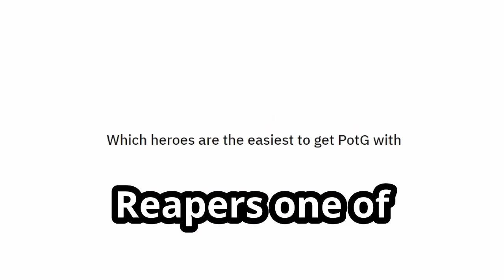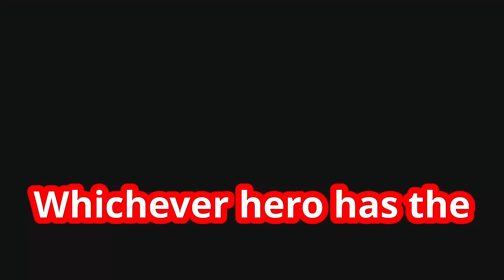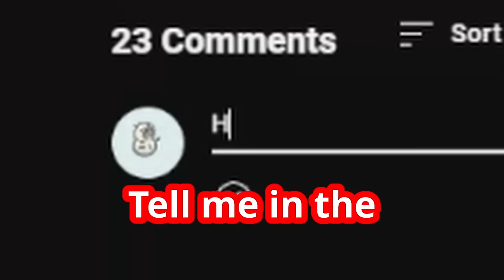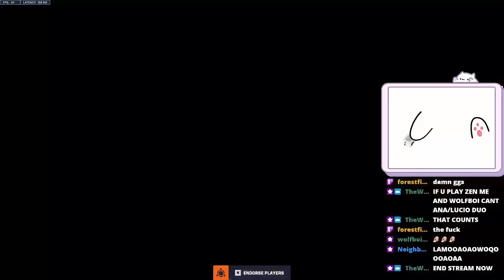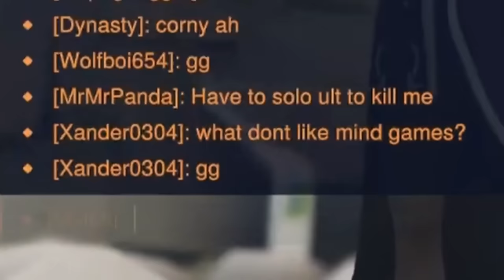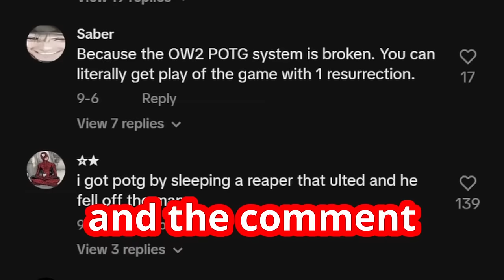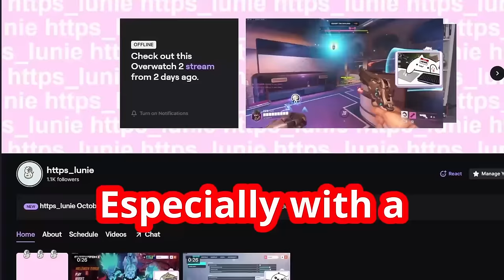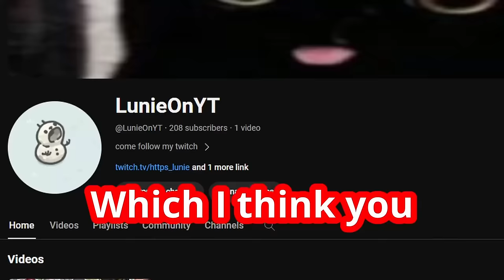Part 2: I GOT POTG WITH EVERY HERO IN OVERWATCH 2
I've been getting POTG with every single hero in Overwatch 2 and here's 13 of the Overwatch heros I've done so far!
There might be a couple mistakes here and there because of rendering issues with my PC but this is the best I could do and I hope you guys enjoy it!
Discord: You should be able to find the links in my Twitch and Tiktok bio sorry for any in inconveniences
BY THE WAY THANK YOU SO MUCH TO FROGGI FOR HELPING WITH THE THUMBNAIL!!!

00:00 Intro
00:22 Reaper
02:28 Wrecking Ball
04:00 Zenyatta
06:25 Hanzo
08:39 Torbjorn
09:47 Brigitte
11:26 Echo
12:42 Baptiste
13:53 Ashe
15:33 Junker Queen
16:46 Sojourn
19:20 Mei
20:35 Ramattra
22:18 Outro